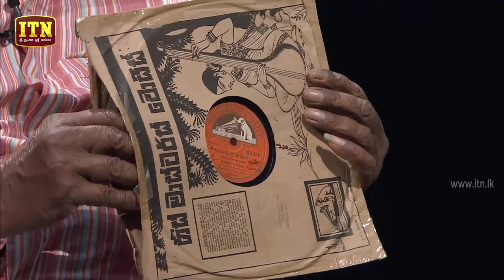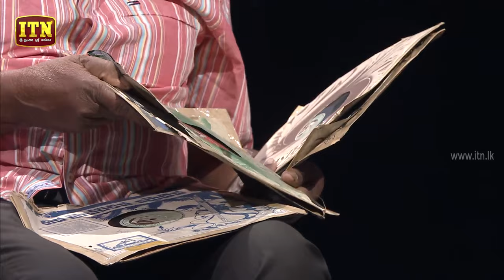Nomiyena Sihinaya - [H R Jothipala] | ITN